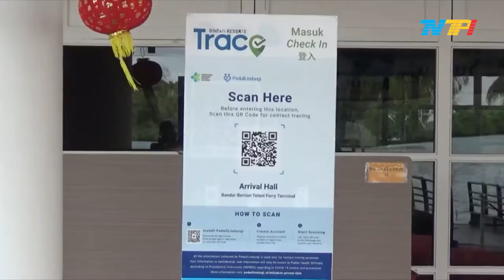MENHUB BUDI KARYA PASTIKAN PELABUHAN LAGOI SIAP TRAVEL BUBBLE